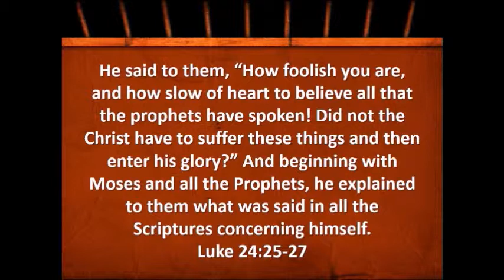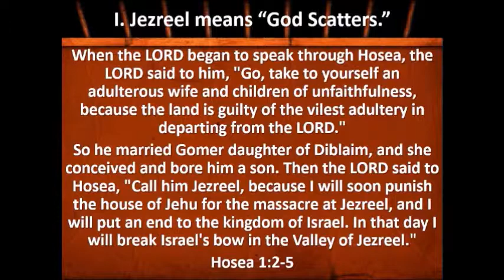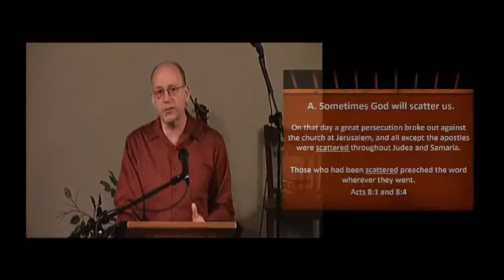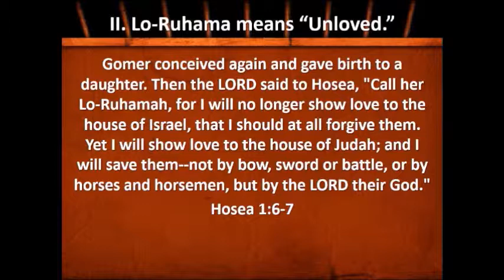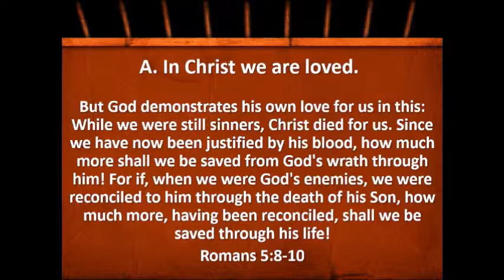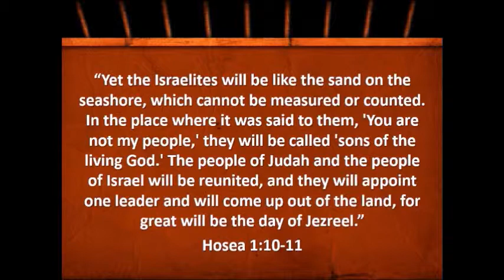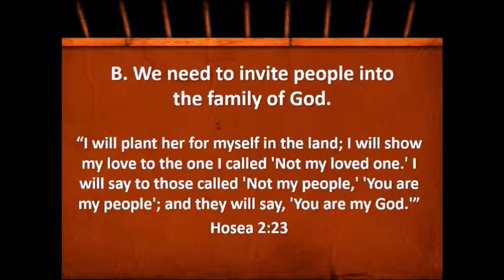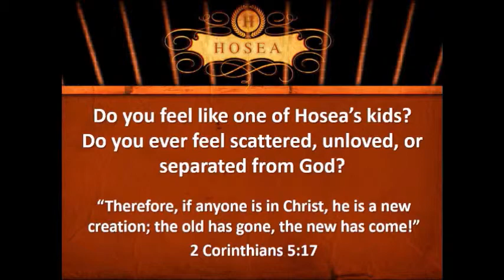The Gospel of the Minor Prophets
The Minor Prophets are of MAJOR importance. The only reason we call them “Minor” is because they are not as long as the Major Prophets.

These short books at the end of the Old Testament are full of practical principles and encouraging insights relevant for us today. And there are many prophecies about Christ and the gospel in these books that build up our faith and help us to live out our Christianity in difficult times.

We need to remember that the message of the gospel can be seen in every book of the Bible. Jesus Christ is the unifying theme that ties all 66 books of the Bible together. And we know from 1 Corinthians 15:3 that the message of the gospel is of first importance.

This sermon is the first is a series on the Minor Prophets. I preached this message at the Minnehaha Church of Christ in Vancouver Washington on Sunday, April 28, 2019.